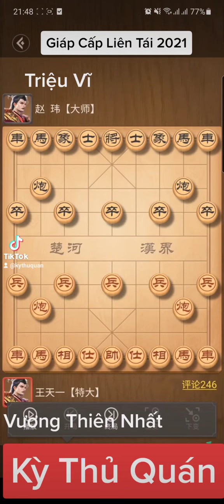Vương Thiên Nhất tiên hạ Triệu Vĩ l Giáp Cấp Liên Tái 2021